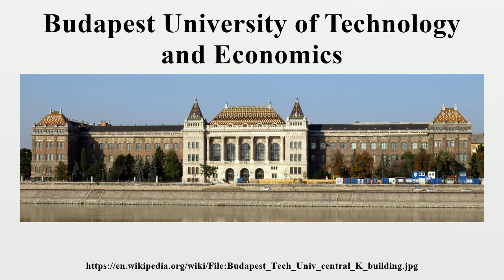Budapest University of Technology and Economics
The Budapest University of Technology and Economics, official abbreviation BME, is the most significant University of Technology in Hungary and is considered the worlds oldest Institute of.

Budapest University of Technology and Economics The Budapest University of Technology and Economics (Hungarian: Budapesti Műszaki és Gazdaságtudományi Egyetem or in short Műegyetem),.

Get a glimpse of a state-of-the-art motion capture system used at BME to make human-robots interaction more natural.